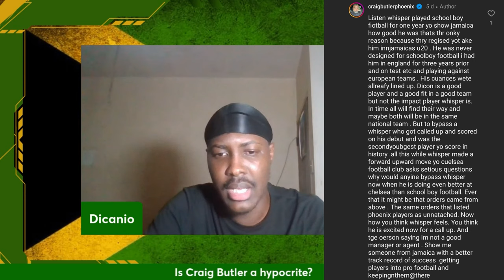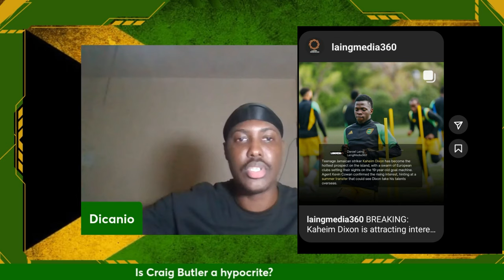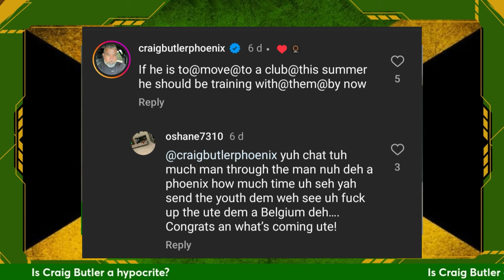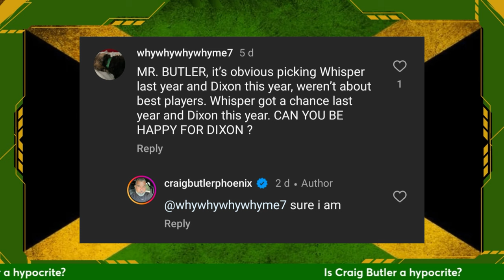Craig Butler HYPOCRITE? Kaheim Dixon v Dujuan Richards | Reggae Boyz | Concacaf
This is EP. 98 of The Gunnaz Podcast! Here I talk about Phoenix Allstars Coach Craig Butler's comments on young Jamaica Reggae Boyz players Kaheim Dixon, Dujuan Whisper Richards and Bailey Cadamarteri

Your support helps us continue to bring you in-depth discussions and analyses of the beautiful game. 🎧⚽🔥